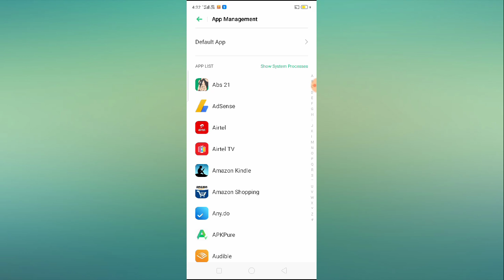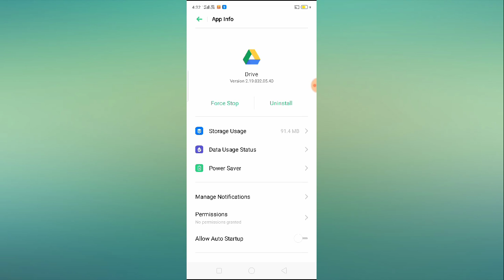Google Drive Permission Problem Solved